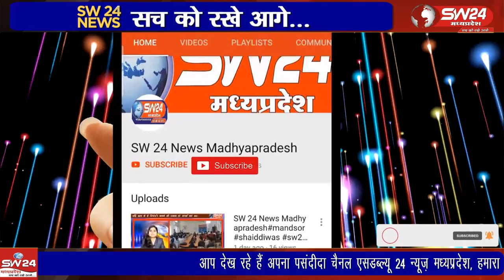प्रदेश सरकार द्वारा चलाए जा रहे आयुष्मान भवः अभियान के अंतर्गत शुक्रवार के दिन बागली तहसील मुख्यालय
प्रदेश सरकार द्वारा चलाए जा रहे आयुष्मान भवः अभियान के अंतर्गत शुक्रवार के दिन बागली तहसील मुख्यालय पर कृषि मंडी परिसर में विकासखंड स्तरीय स्वास्थ्य मेले का आयोजन किया गया। बागली से रवि पाटीदार की रिपोर्ट।